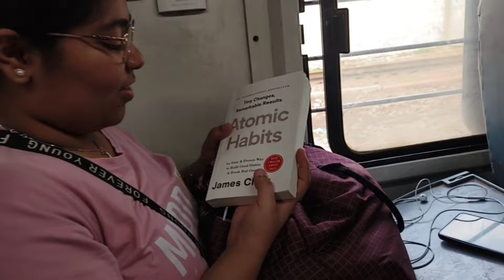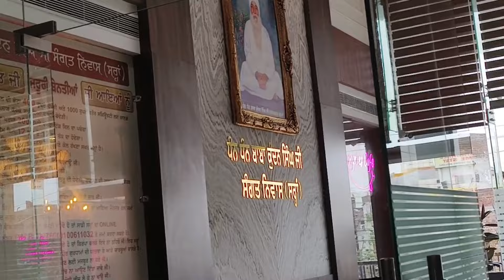DELHI TO AMRITSAR BY TRAIN 🚂| SANGAT KE SATH🙏| VLOG 2024